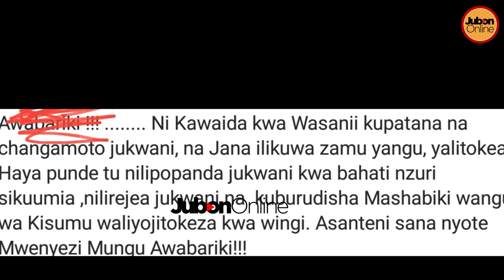ASLAY Aanguka Jukwaani /Mashabiki WALIA na Waandaaji/Awaandikia UJUMBE MZITO!!